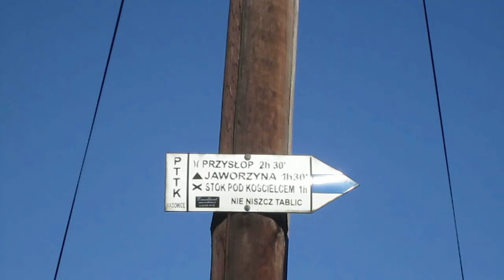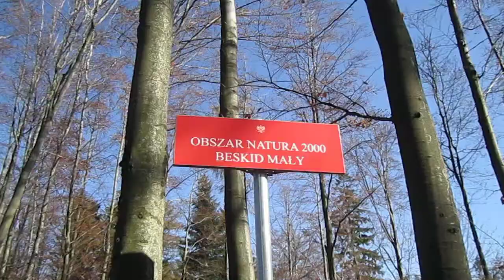2013 10 19 czernichow kocierz